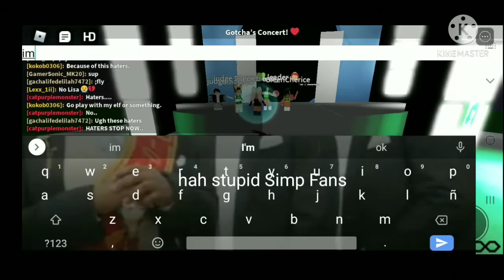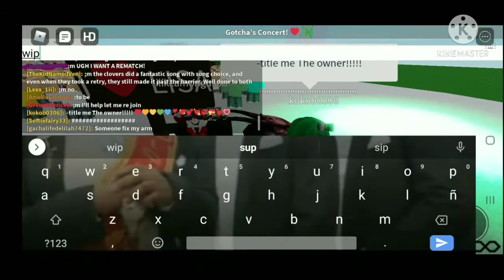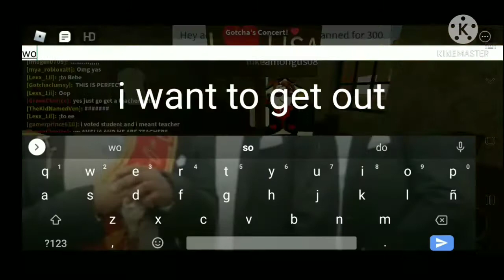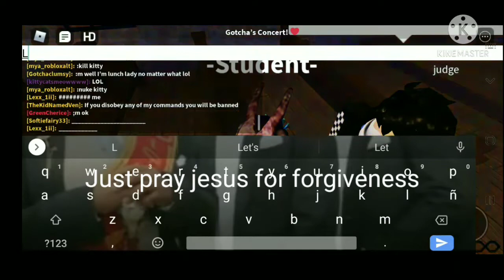Rodan On Lisa Gaming Fans only game part 2 Pretend to be fan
I never pray Lisa Gaming

intro

Subway Dreams

slenderbeats timeless

outro

Disfigure Blank